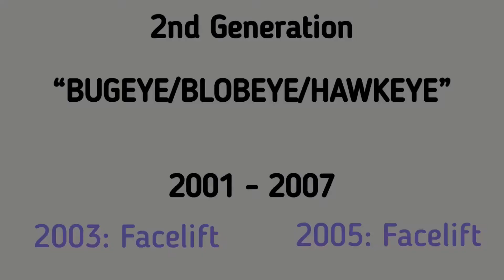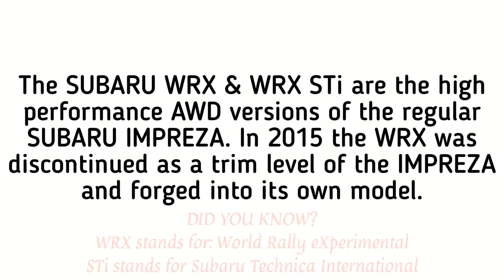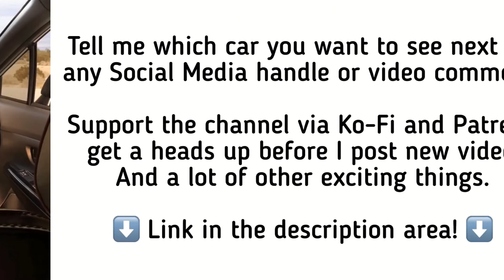EVOLUTION OF THE SUBARU IMPREZA & WRX 1992-2021 INTERIOR &EXTERIOR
🔘WELCOME TO CARS BOXX🔘

SUBARU is arguably the only car manufacturer that has so many AWD cars (All-Wheel Drive) in their lineup in the world. It is alright though, because they are also known to build the best AWD systems i the industry.
The SUBARU WRX is also offered in AWD & FWD (Front-Wheel Drive).

The 2nd generation IMPREZA & IMPREZA WRX, were nicknamed "BUG-EYE" to make fun of their headlights. When it was refreshed for 2003, their nickname changed to "BLOB-EYE" again due to the headlight design. The 2nd face-lift in 2005 also got the "HAWK-EYE" nickname.
The HAWK-EYE IMPREZA was the most popular one because its headlight design had gotten a lot better.

Back in 2005 when GM (GENERAL MOTORS) had 20% stakes in SUBARU's Parent company, Subaru manufactured a badge engineered version of the 2nd gen IMPREZA Wagon marketed by SAAB as the SAAB 9-2X. Of course SAAB being an American manufacturer under GM, they sweetened the interior of the 9-2X.

The IMPREZA WRX and WRX STi are Rally inspired performance versions of the regular IMPREZA.

The Key difference between a regular IMPREZA and an IMPREZA WRX is a Spoiler. The WRX will usually have a noticeable Spoiler.

All in all, the IMPREZA is one piece of Japanese craftsmanship. In 2019 it was named the “lowest-depreciatin vehicle in 5 years”

Major rivals to the SUBARU IMPREZA is the MITSUBISHI LANCER & LANCER EVOLUTION

🛑USEFUL LINKS🛑